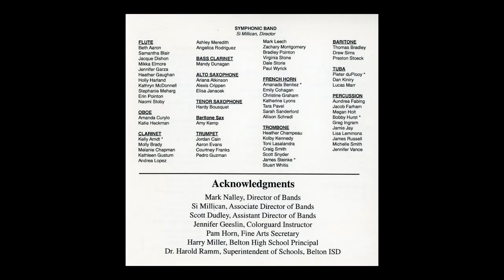Time Lords - Marching 100 (2000)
Time Lords arr. E. Senzig